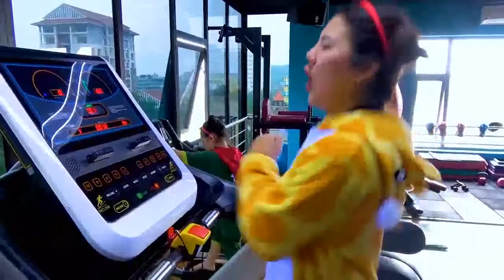Mainan dan lagu anak-anak l 5اللغة الانجليزية اغنية الحروف الانجليزية للاطفال العاب اطفال تعليمية #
Mainan dan lagu anak-anak l 5اللغة الانجليزية اغنية الحروف الانجليزية للاطفال العاب اطفال تعليمية #2